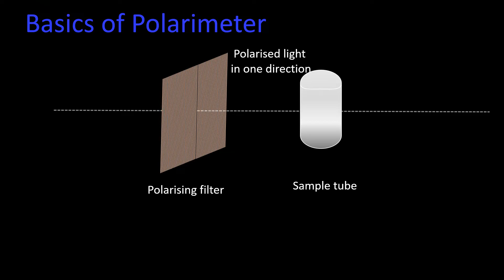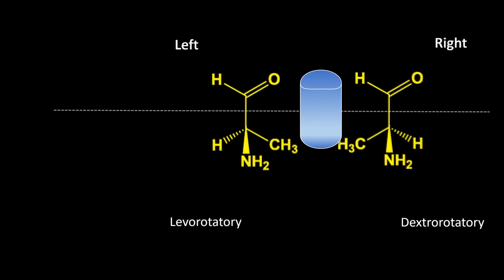Basic of Polarimeter and optical activity